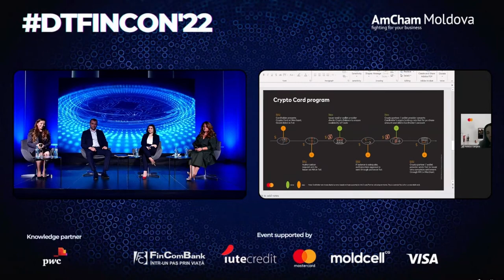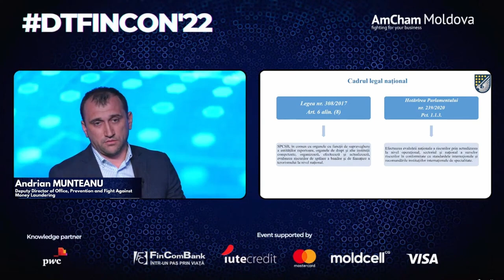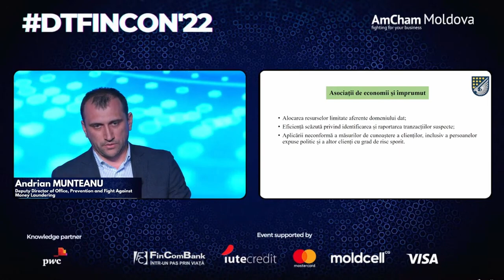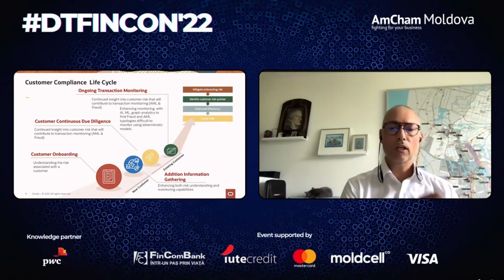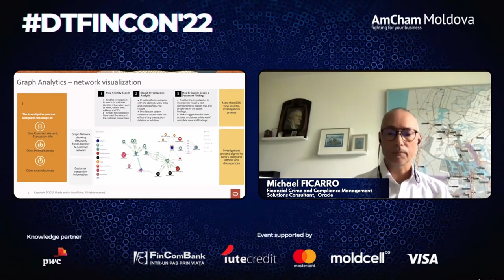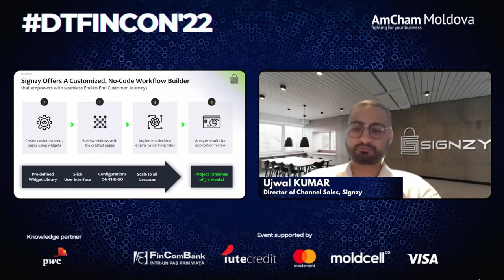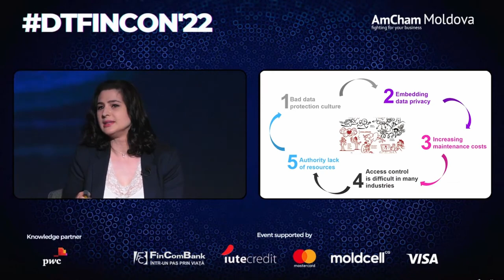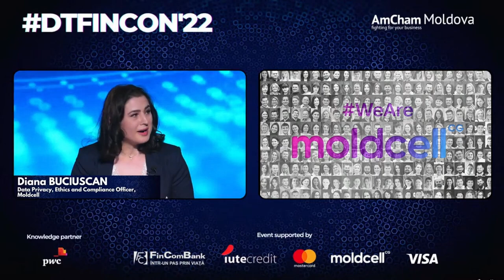DTFINCON22: Panel 2: DIGITAL TRANSFORMATION AND COMPLIANCE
Co-moderator: Elena Stovbun, Director of the Business Development Department, Fincombank

- Cyber security solutions for payments, financial infrastructure and digital currencies – Natalya Kangina, New Payment Platforms Director, Mastercard in Ukraine and Moldova, EEMEA

- AML rules in the financial sector - evaluation and perspectives - Andrian Munteanu, Deputy Director at Office for Prevention and Fight Against Money Laundering

 - IT solutions for AML compliance: best practices in regions - Michael Ficarro, Financial Crime and Compliance Management Principal Sales Consultant – EMEA region, Oracle

- e-KYC and remote onboarding: solving step 1 of digital transformation – Ujwal Kumar, Director of Channel Sales, Signzy

- National challenges in implementing data protection regulations: the business perspective - Diana Pascaru, Data Privacy, Ethics and Compliance Officer, Moldcell